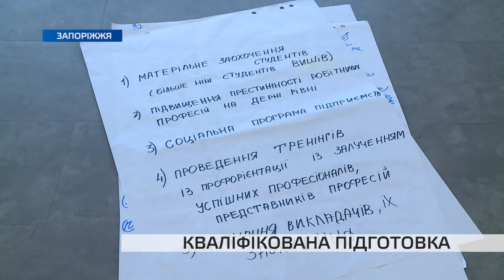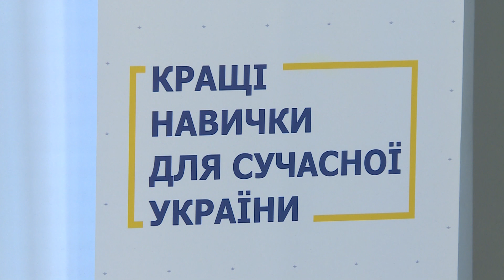Реалізація міжнародної програми: як у Запорізькій області готують кваліфікованих робітників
У Запорізькому регіоні реалізується міжнародна програма "EU4Skills". Як проєкт допомагає виховувати висококваліфіковані кадри та яким молодого працівника хочуть бачити на підприємствах — обговорювали на зустрічі у “Платформі спільних дій”.